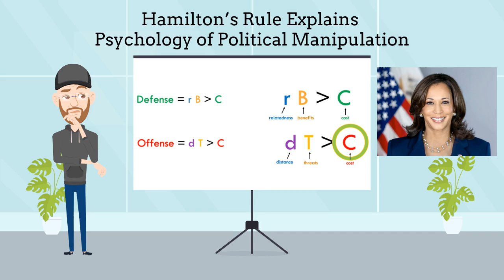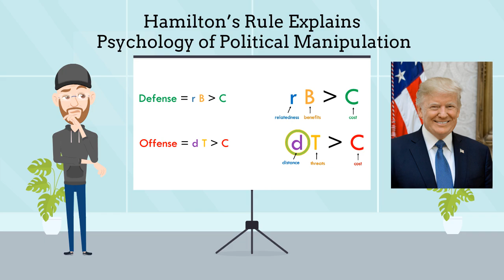The Biology of Political Communications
Kamala Harris vs. Donald Trump for President: This is a non-partisan look at the biological stimuli found in political communications. This objective view allows us to quantify the media influence and identify which candidate is stimulating our instincts for offensive and defensive behaviors.